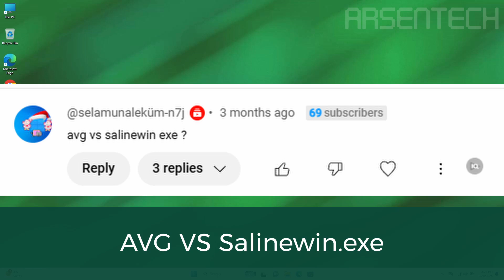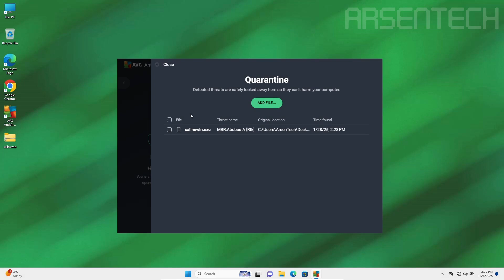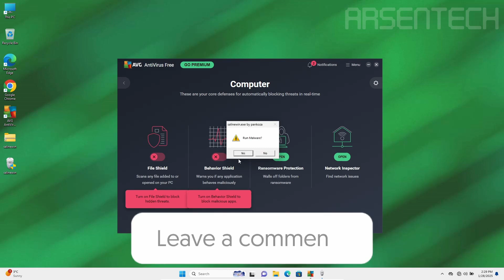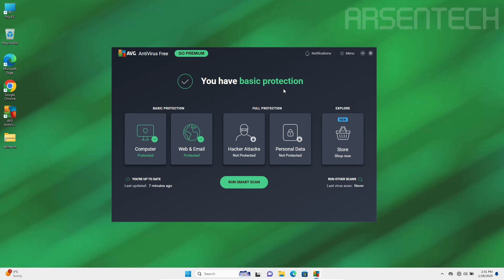AVG Antivirus VS Salinewin.exe Virus | Antivirus Test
I'll test AVG Antivirus against Salinewin.exe Malware to see if AVG blocks Salinewin.exe before starting the malware.

➤ Timestamps
0:00 Intro
0:16 First Round
0:49 Second Round
1:20 Third Round
1:57 Fourth Round
2:27 Final Round
2:59 Outro